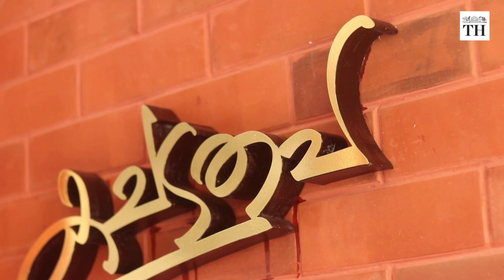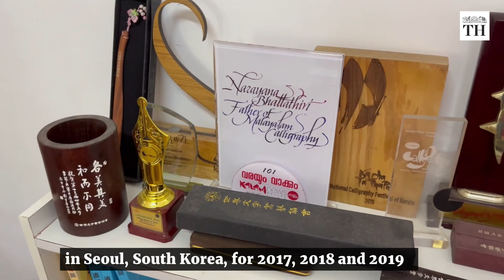This artist is popularising Malayalam calligraphy | The Hindu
Calligraphy is all about writing with your hand, albeit beautifully.
Meet Narayana Bhattathiri, a calligrapher from Thiruvananthapuram. He is familiar with readers of Malayalam as Artist Bhattathiri. Recently, he opened a gallery called ‘Ka Ch Ta Tha Pa’ for Malayalam calligraphy. It has over 35 exhibits, which include both old and new works.

Reporting: Athira M
Voiceover: Gopika K P
Production: Reenu Cyriac
Videos: Sreejith R Kumar